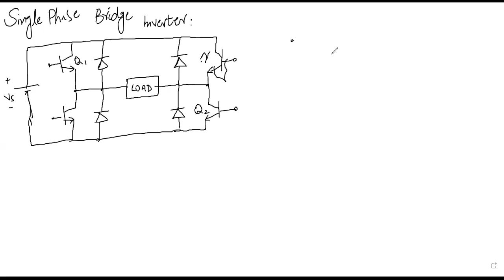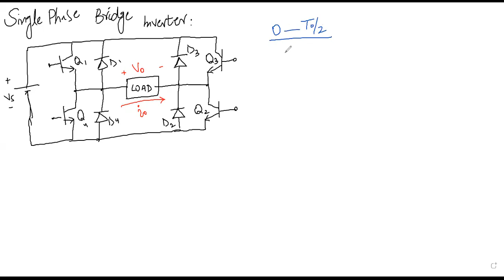PE Video Lecture 05-05-2021 Part_2